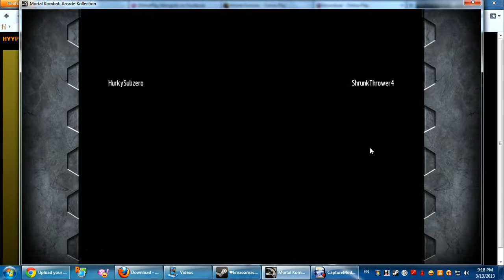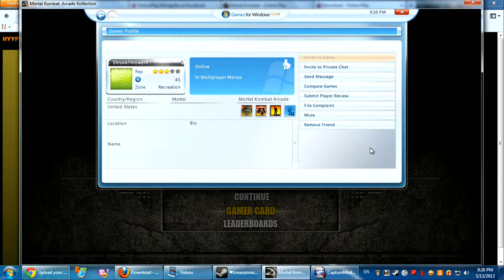MK Arcade Kollection - UMK3 Windows LIVE online match (Steam PC 2013-03-13)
Mortal Kombat Arcade Kollection Windows LIVE online match (Steam PC 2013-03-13)